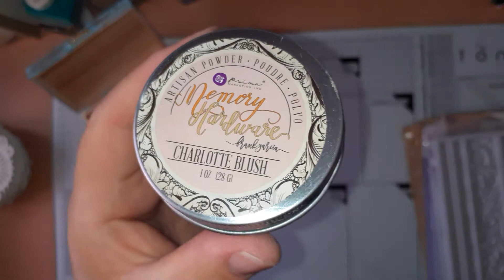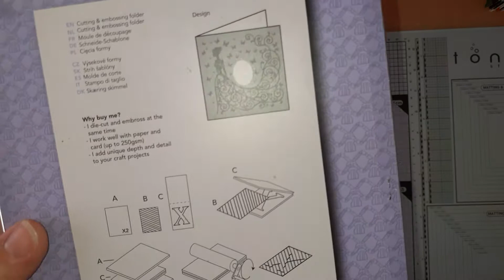Reçu swap de Pâque Cynthia créa, merci ...